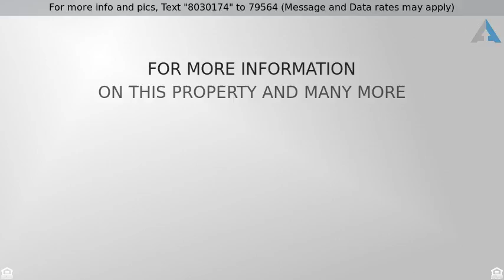Priced at $417,900 - 1725 S Newark Court, Aurora, CO 80012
Look No More!

LOOK NO MORE!! THIS IS IT!!! GRAND FOYER OPEN TO SPACIOUS OVER 2,500 SF TR-LEVEL W/2 CAR OVERSIZE GARAGE, IN AWARD WINING CHERRY CREEK SCHOOL DISTRICT!!!THIS GORGEOUS HOME BOASTS 4 BEDROOMS 4 BATHROOMS,FINISHED BASEMENT WITH NONE-CONFORMING BEDROOM,REC/BONUS ROOM,LARGE KITCHEN W/TONS OF CABINETS,EATING SPACE,BIG FAMILY ROOM WITH COZY FIREPLACE FOR COLD WINTER NIGHT, CENTRAL AIR FOR HOT SUMMER DAYS,FORMAL DINING!!!MASTER SWEET WITH TOTALY RENOVATED BATHROOM!!!PARK LIKE FRONT YARD!!! GREAT BACK YARD WITH PEACH TREE,LARGE SHED, IS ENTERTAINMENT PARADISE:BIG COVERED AND OPEN DECKS,JACUZZY,LAVISH LANDSCAPING,HUGE TREE!!!THIS HOME HAS A PAID OFF SOLAR FOR 2 WATER HEATER TANKS (OVER140 GALLONS OF HOT WATER AT NO COST!!!)
Call Paul at for current information on this home plus a FREE list of many other homes in any area.

Be sure to ask me about our FREE service and the First Time Home Buyer program, No Closing Cost Options and much more!

Listing Courtesy of Colorado Home Team LLC and RE/MAX Masters Millennium